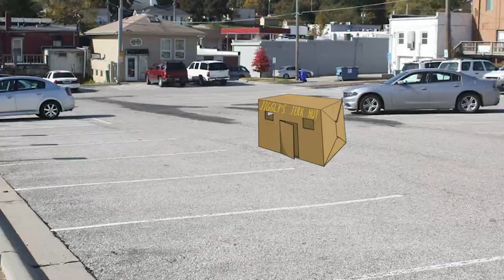Panda got drunk while we searched for SECRET GOLF HOLES